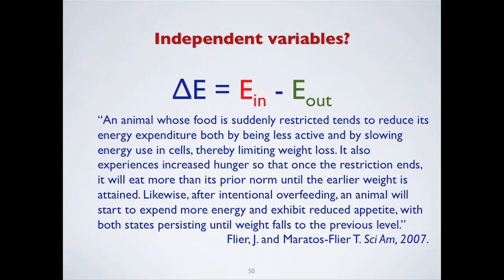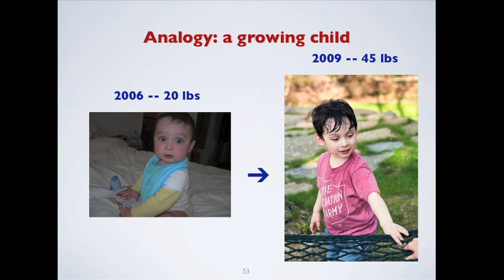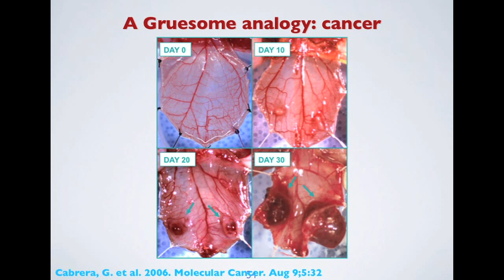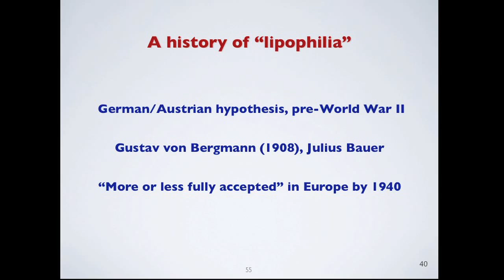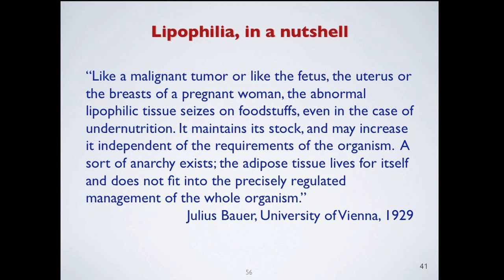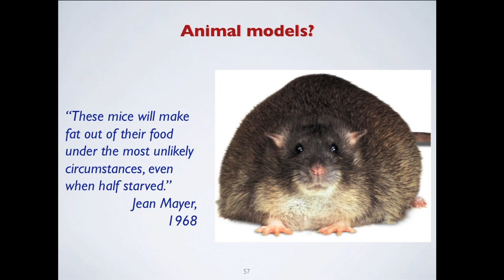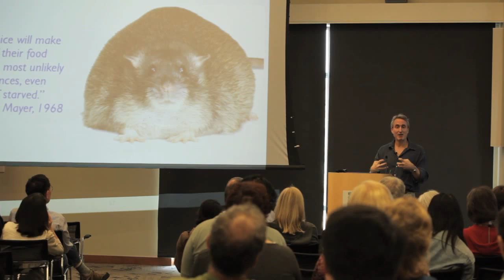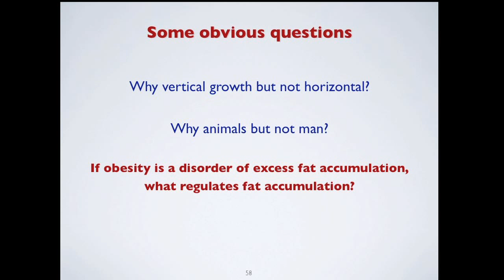5 of 10 - Gary Taubes at the Walnut Creek Library on 4/2/11 - Rivendell Bicycle Works